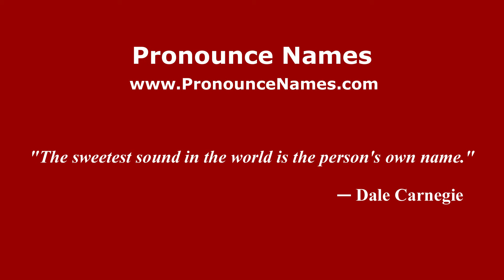How to pronounce Matteo Guardalben (Italian/Italy) - PronounceNames.com